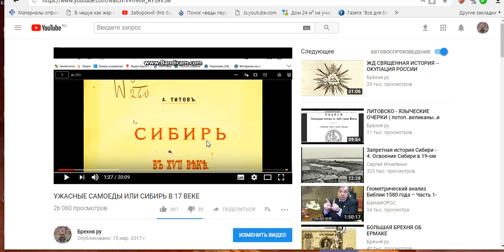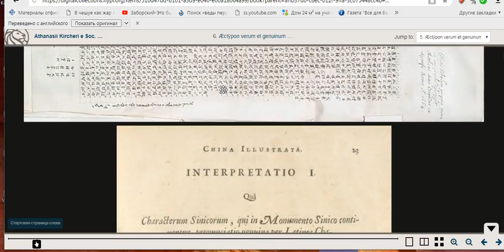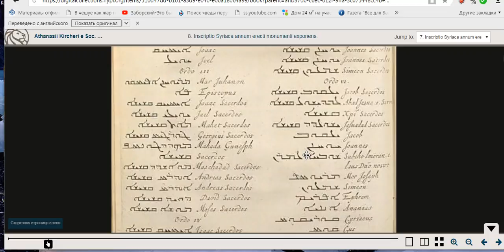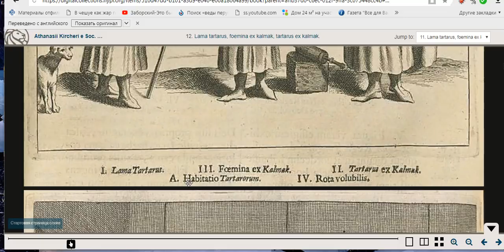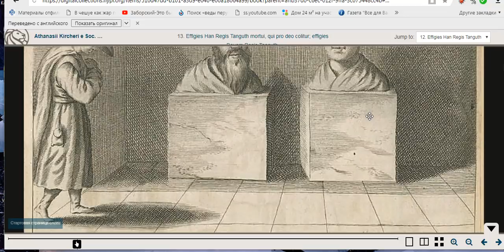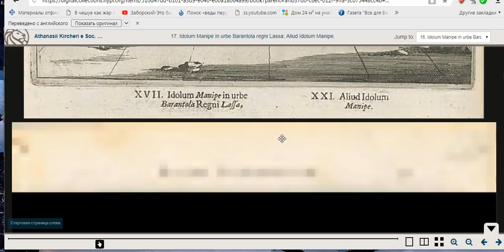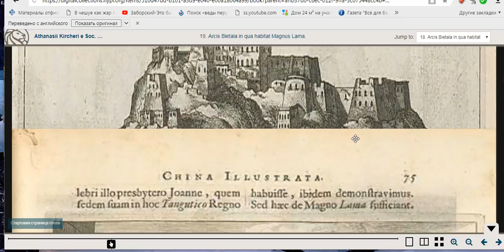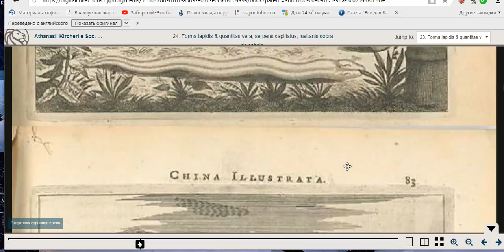УДИВИТЕЛЬНАЯ КНИГА О КИТАЙСКОЙ ТАРТАРИИ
интересные факты отличающиеся от официальной версии в истории ТИТОВ..СИБИРЬ В 17 ВЕКЕ.. КИТАЙСКАЯ ТАРТАРИЯ